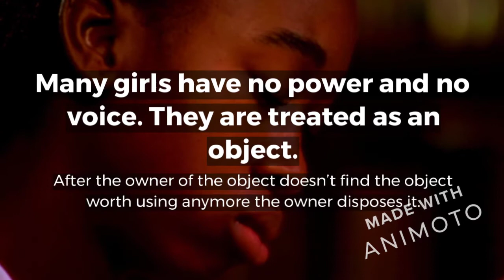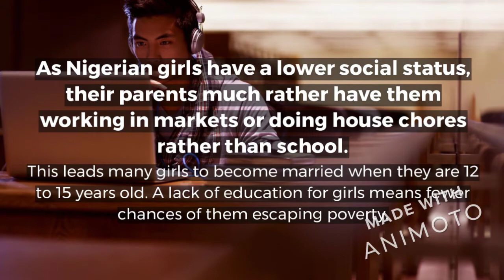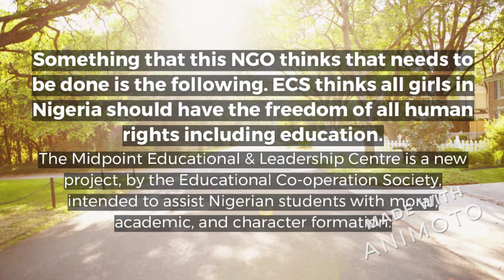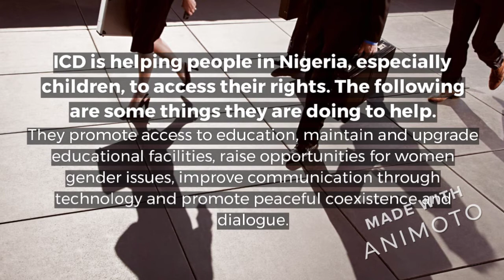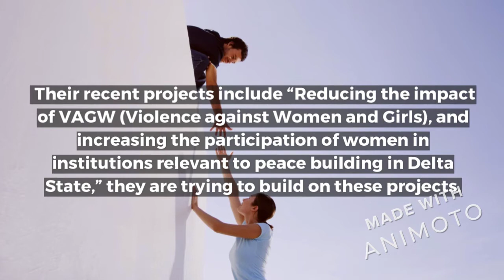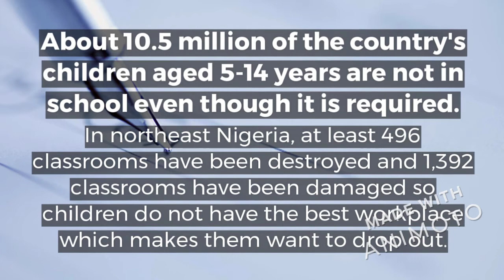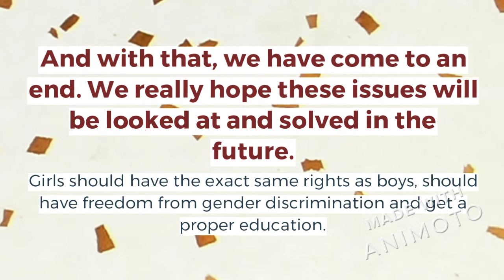Human Right Violation in Nigeria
This video is about Nigeria in west Africa, gender violation, NGO's helping stop the violation of human rights and some statistics about the education in Nigeria. We hope you like the video!